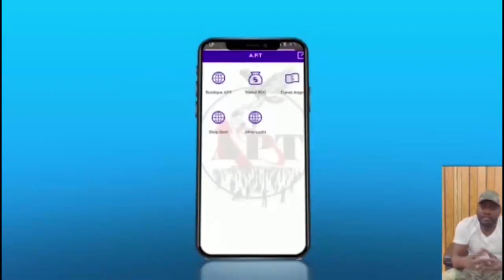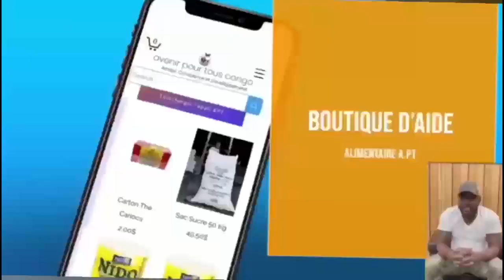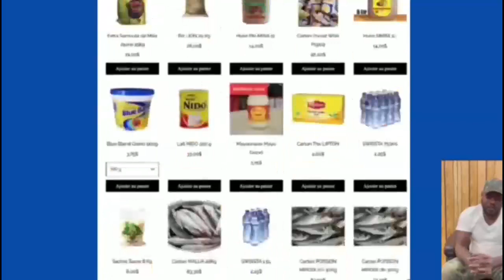WERRASON EN LARMES DEVANT LES JOURNALISTES,IL SORT DU SILENCE APRÈS L'ANNULATION DE SON CONCERT...